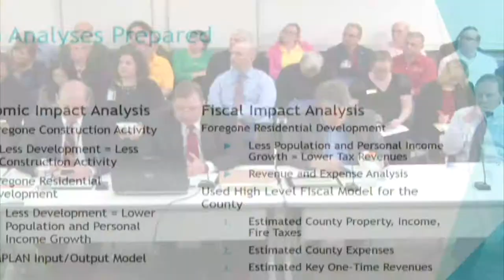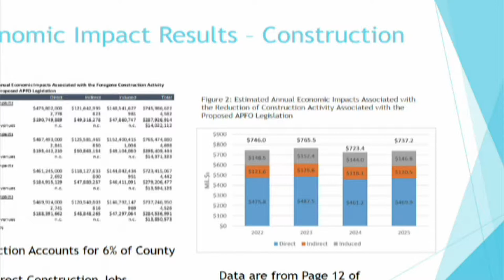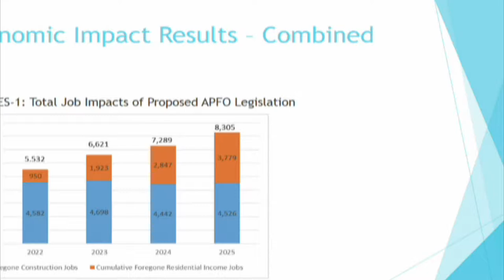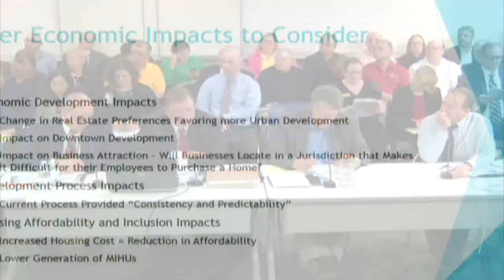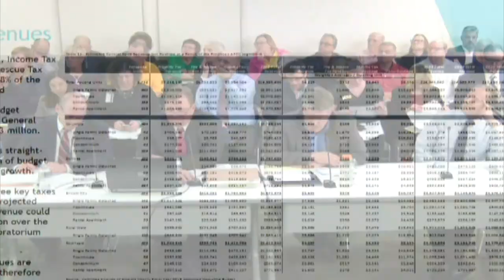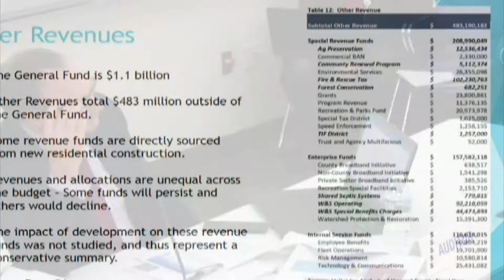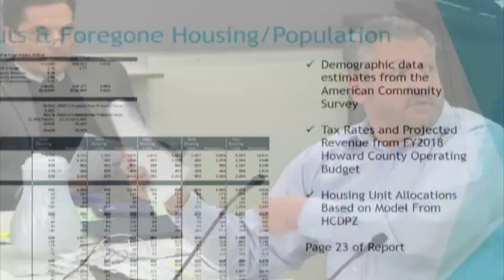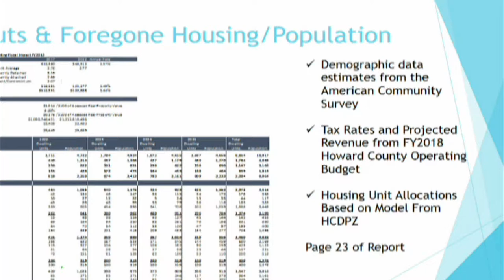HOCO APFO - CB-1 APFO UPDATE WORKSESSION JAN 22 2018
The update to Howard County's Adequate Public Facilities Ordinance started in December 2014 was resubmitted as Bills CB-1 and CB-2 in 2018. This worksession follows the final public testimony. The worksession concentrated on two items, economic impact of APFO and affordable housing impact of APFO, both in relation to pauses in growth to manage school capacity in the Howard County Public School System prior to the final vote which occurred on February 5, 2018.